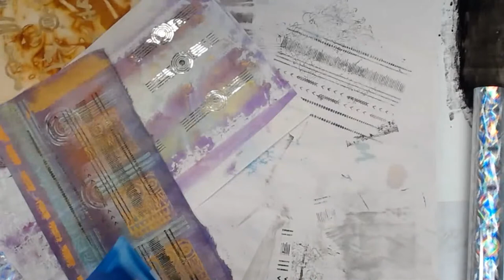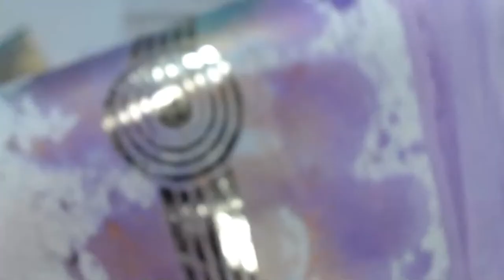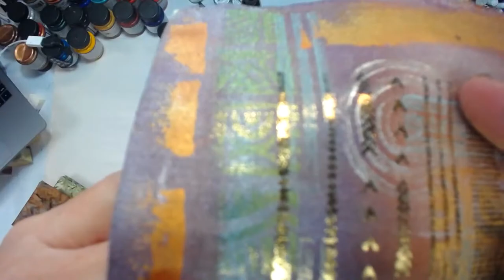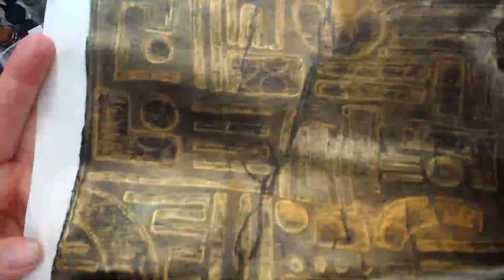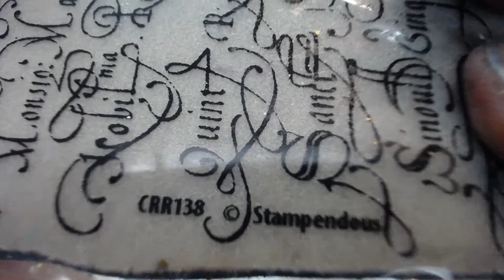Foil on Fabric??? -- Patti Tolley Parrish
My Inky Obsessions Etsy Shop